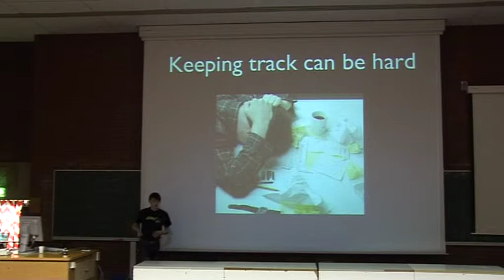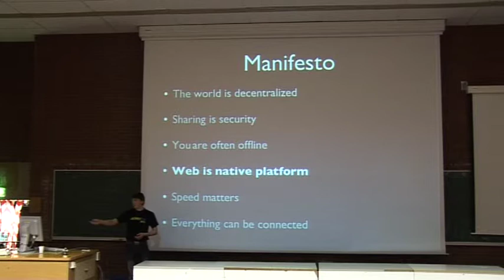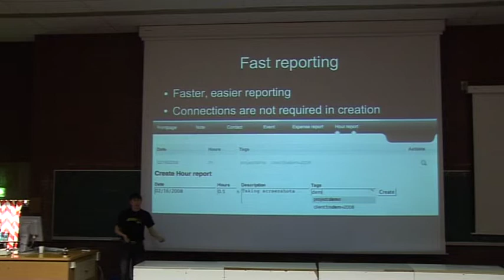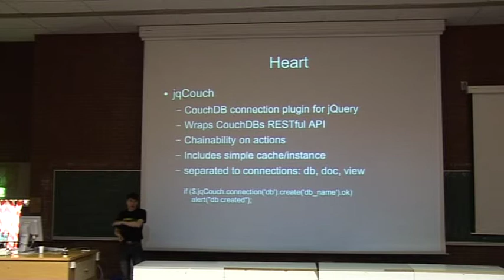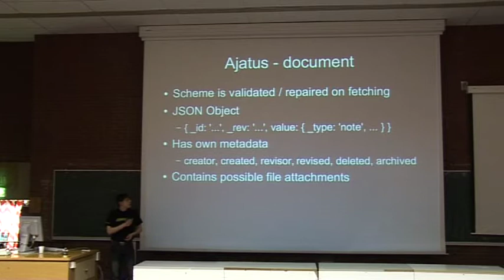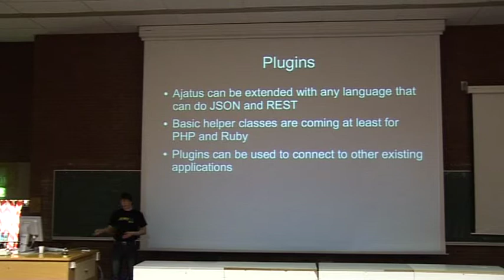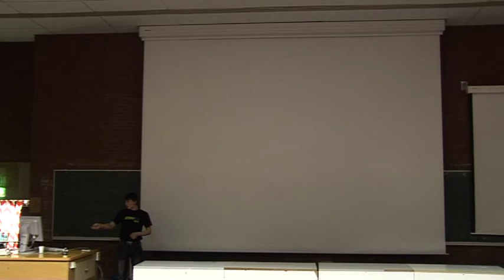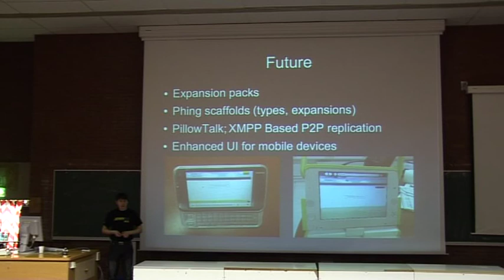FOSDEM 2008 ajatus